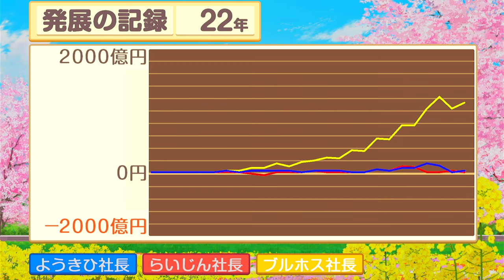清少納言にう〇ち掃除をさせる社長22年目【桃太郎電鉄 昭和 平成 令和も定番!】